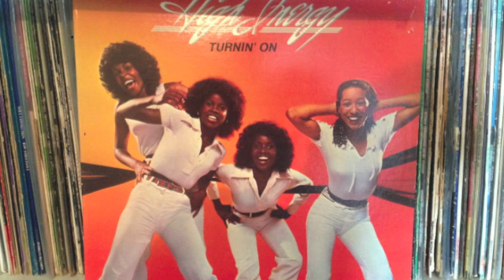High Inergy "save it for a rainy day"